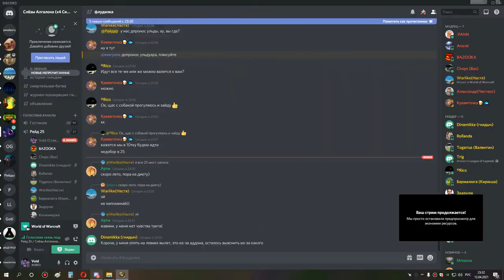1я часть ульда 10 сова рдру 12 04 21